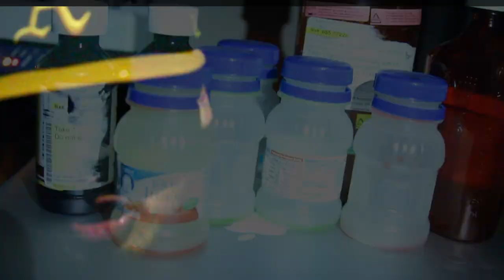Young Chop - Where You At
Teaser For New Music Video Coming Soon
www. nscshadeymob . com